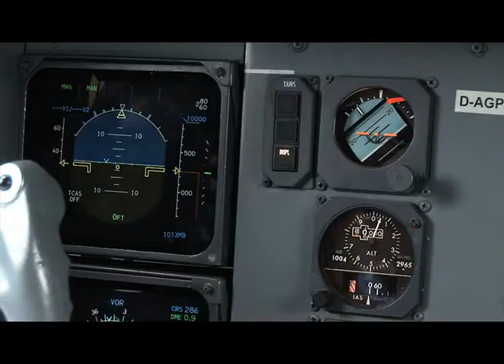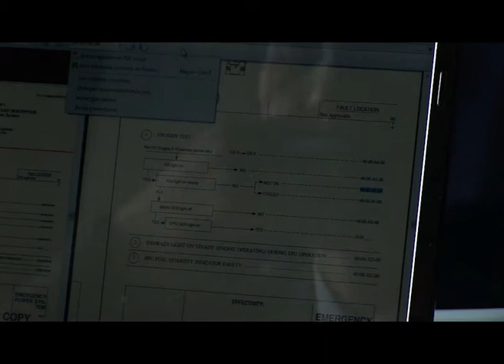Innovation Power: Special Case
Aviation Park Aviolanda (Provincie Noord Brabant)
English